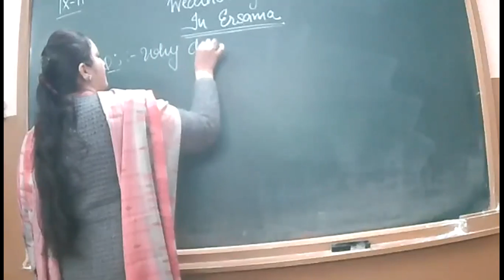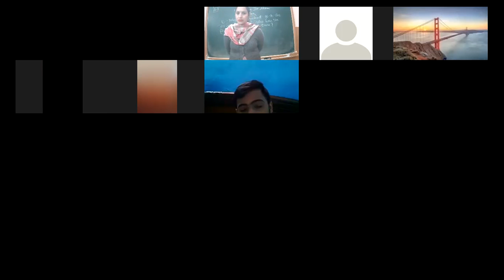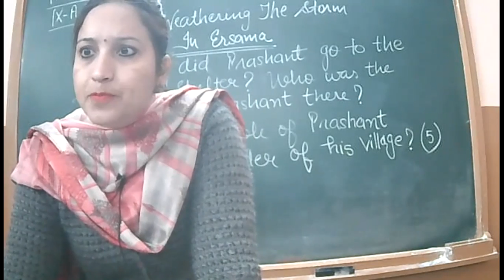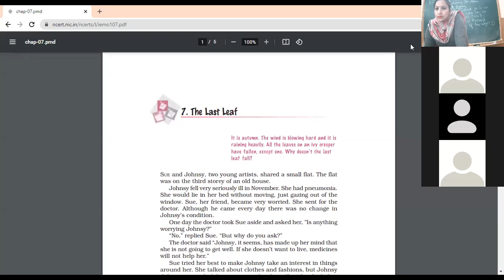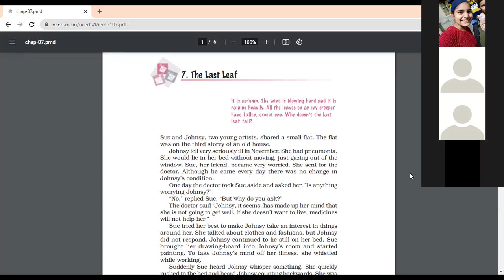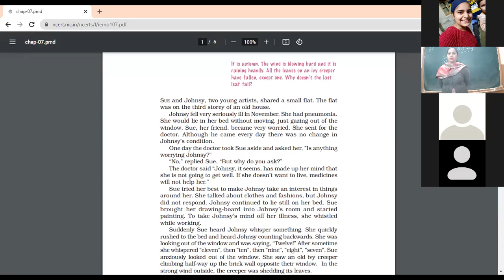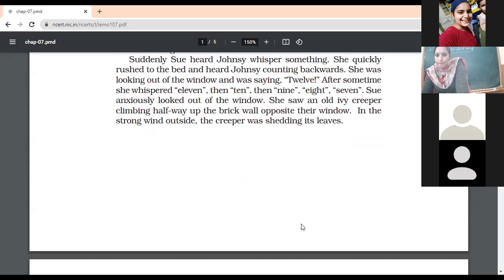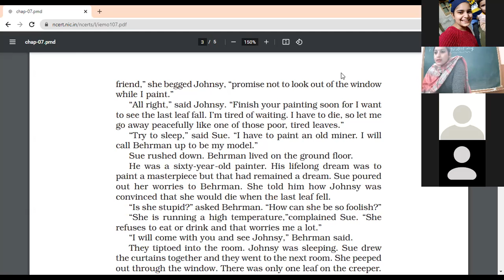11 1 2022 IXA ENG